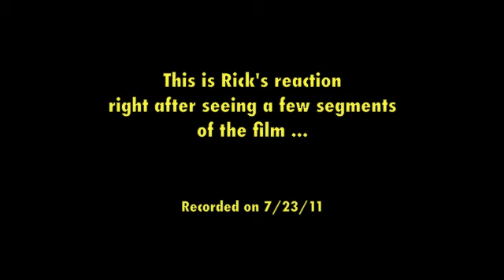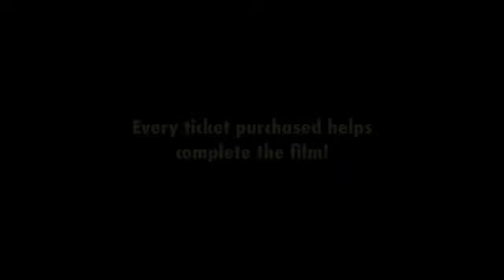Rick Springfield's Reaction to New Documentary, AN AFFAIR OF THE HEART ~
Property of Yellow Rick Road Productions. "Cast & Crew" FUNdraiser info Limited number of tickets available!

July 23, 2011. Recorded via iPhone in Hot Springs, AR.

Private Screening FUNdraiser in Malibu, CA on 9/26/11:
This will be the first time Rick Springfield will see the film in its entirety along with the featured fans, the YRR crew, and some other VIPs.  We are now selling a limited amount of tickets to this private "Cast & Crew" screening which will help us complete our film.

"An Affair of the Heart: The Journey of Rick Springfield and his Devoted Fans" ... premieres in 2011.

Behind-the-scene video, stories, photos, and special giveaways available exclusively to YRR VIP Virtual Crew Members

Yellow Rick Road Productions is an independent film company.